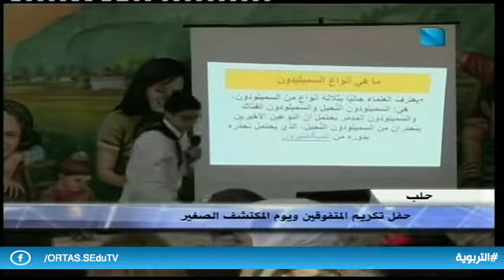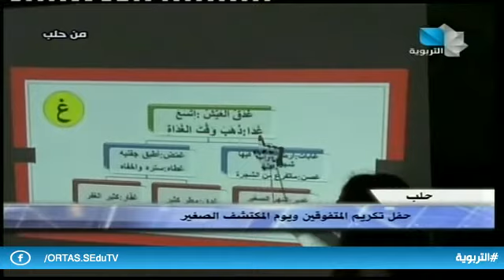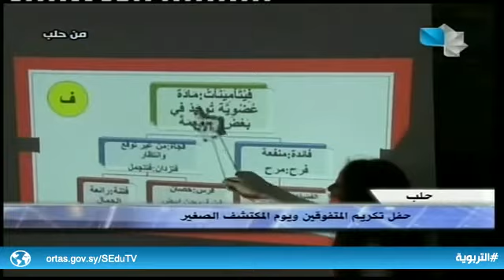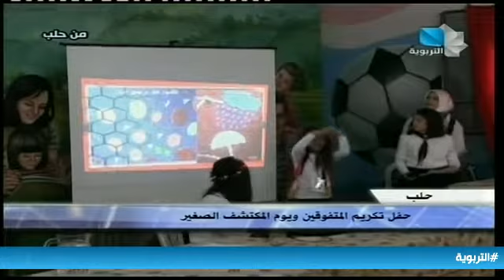من حلب 11.01.2019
حفل تكريم المتفوقين ويوم المكتشف الصغير